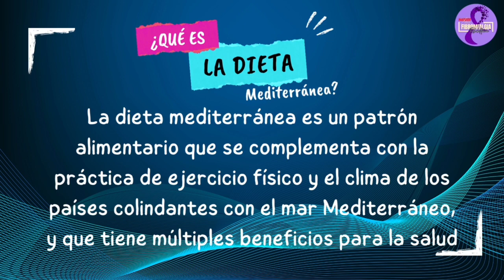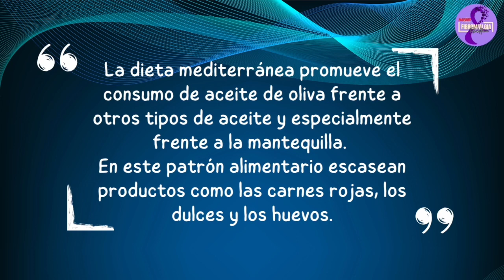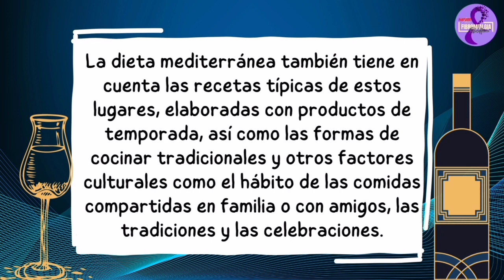¿Qué es la dieta mediterránea?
Hola! soy Noor Yahann y fui diagnosticada con Fibromialgia, y en mí búsqueda de información de ésta enfermedad pensé que era mejor compartirla contigo. Soy profesora de Danzas Arabes y Bellydance y bailarina de Fusión Bellydance, tratando de volver a mis actividades normales. Si te gustan estos videos comentarme. Y si estás transitando ésta enfermedad cuéntame tu experiencia!
Hoy vemos  un nuevo tema "¿Qué esla dieta mediterránea? Espero te sirva!

Si quieres colaborar puedes hacerlo a través de la App de Cafecito! 🙏
realmente me sería de mucha ayuda